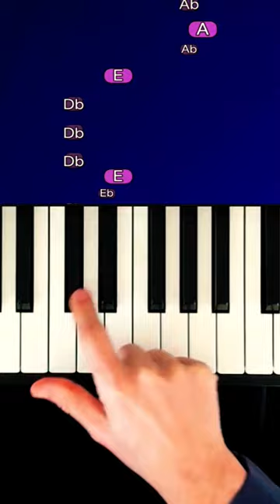Lady Gaga Bloody Mary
comment jouer Lady Gaga Bloody Mary Piano Tutorial